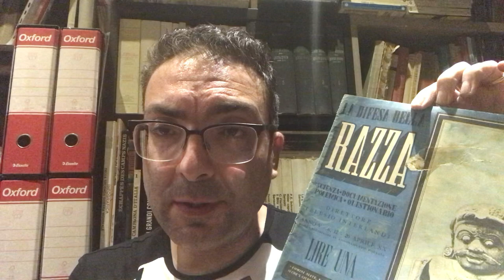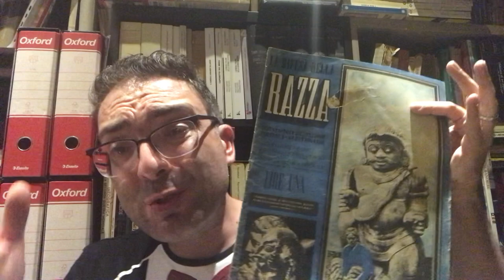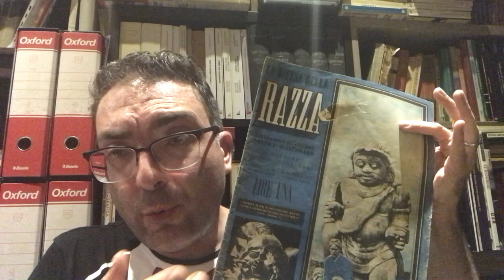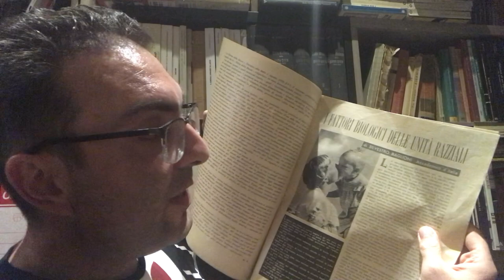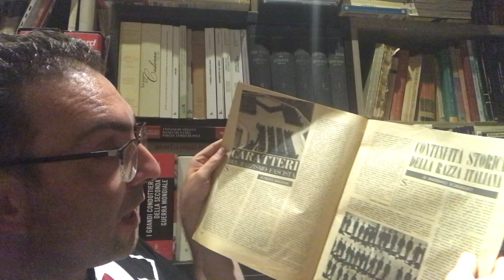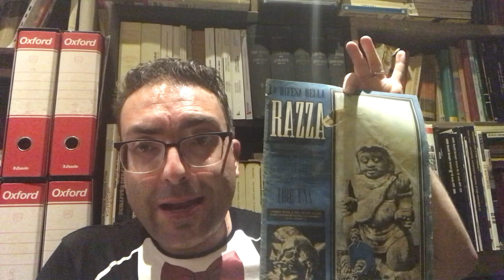ARIANITA’ DELL’ITALIA di Lino Businco da «La Difesa della razza» n. 12 – 20 aprile XX - 1942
Lettura e commento di un articolo di un docente di patologia generale dell'Università La Sapienza di Roma